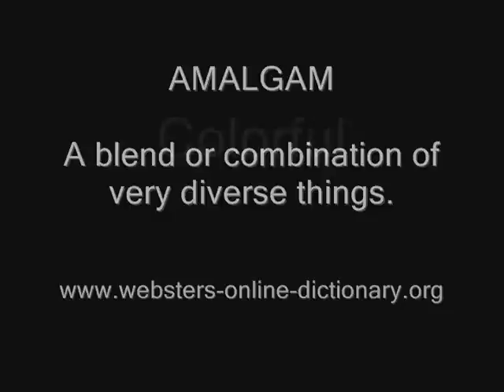Amalgam - Brazil 1959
Word of the day = AMALGAM

English synonyms: An alloy of mercury with another metal or metals; alloy, mix, medley, compound, mixture, composite, combination, fusion, blend, amalgamation.

Non-English synonyms: amalgaam, amalgaami, Amalgam, amalgám, amalgama, amálgama, amalgamat, amalgame, amalgamë, amestec, co-leaghan, co-lheian, imbulighjime, kadar, kvikasilfursmelmi, kvikksølvlegering, malgama, mèlgmla, mešavina, miscugghiu, mišinys, reyfü, segu, αμάλγαμα, амалгама, амальгама, גסמ, الملغم, پارے کے ساتھ دوسری دھات کا میل ۔ مشرت دھاتو, ملقمه, مه لگه م, ปรอทผสม, ေႏွာဖက္မႈ။ ေရာစပ္မႈ။ (သြားေပါက္ဖာရန္ သြားဆရာဝန္မ်ား သံုးေသာ) ျပဒါးသတၱဳစပ္။, アマルガム, 아말감, 汞齐, 混合物, alaşım, aleacio, aleación, aleansa, aliaj, aliatge, aliazh, alliage, alliasie, aloi, campuran logam, co-veain, koranu, laghdachadh, leazio, lega, legering, Legierung, legura, lejeerinki, liga, ligà, ligai, ligare, lighè, llaqsa, málmbland, málmblanda, ötvözet, priemaiša, sakausējums, slitina, smjesa, stop, subung, sulam, tomega eve si wololo tsaka, zliatina, zlitina, κράμα, сплав, СПРОБА, хольц, шяняфкс, համաձուլվածք, סגסוגת, خلط, داريشته, عيار زدن, کھوٹ ملانا ۔ ملونی کرنا ۔ چاشنی دینا, मिलौनी, கலப்புலோகம், వెండి బంగారు వీటిలో కలిపే రాగి, โลหะผสม, သတၱဳစပ္။ ေလာဟာ။, 合金, 합금, agdarmak, aluan, alustaa, anganianga, arilaxmakh, bagalit, barrejar, blanda, blande, blu, bosoboso, brachie, brassa, caakùd'aa, campur, campuran, changanya, cymysgu, diibi, gahlana, galEnkaniya, goujat, gUkimania, gusanja, guteranya, hanganya, haro, hasing'hania, hlanganisa, ihalo, ilonga, ilunga, isanda, isandia, isandrasandra, isanza, isanzasanza, isasa, isasanda, ishoghaniya, ivwaranisha, kaborere, kalangira, kalanjila, kamararoei, keverék, khanganyiza, khuvikha pamonga, koburuga, koronga, ku-anganya, ku-changanya, kuhangangana, ku-hanganya, kuhasha, kujwanzya, ku-lOnga, kulunga, ku-lunga, kuminkanya, kur, kuranganya, kUringania, kuringaniria, kuronga, kurunga, kusanga sanja, kusangabana sakulia, kusanganya, ku-sangya, kuselenganya, ku-siwa, ku-tabula, kutabura, ku-takila, kuteerana, kutoba, kuturaaniza, kuungania, kuvanga, ku-zuganyia, kwanga, kw-embika, kworonga, lakot, loka, lunga, maisījums, measg, meite, meks, mélanger, melanj, meng, mengen, mesclar, mescolare, mesklahon, mestu, mezclar, miáh, mieszać, miksim, mischen, misturar, mix, mixa, moksi, mortier d'agasse, mućkati, nahastekatu, okoronga, okuchanganya, okulunga, okurunga, oku-tabula, ongan'ya, pagsagul, pastis, përzierje, pilom, pilon, pobrkati, runganya, sandia, sanja, sanria, saria, sasya, seltsima, shanganya, sleaystey, smíšenina, stýkať sa, sumaišymas, ta alala, tabura, takya, thombocania, tubaasa, twIIla, tyirlawangka, ukuchanganya, ukuichogania, ukulaha, ukulunga, ukuselenga, ukutendela, u-kutwila, uminkanya, uyuşmak, -vanganya, vulu, whakauruuru, xa'ak'tik, xuba, xuutubaasya, xyaw, ανακατώνω, БЛЫТАЦЬ, зуурах, мішати, смесвам, смесь, шорямс, զուգակցել, בברעמ, خلط, درهم كردن, شریک ہونا۔ داخل ہونا, การผสมกัน

Location: Brazil, Brasiilia, Brasil, Brasile, Brasili, Brasilia, Brasilía, Brasilië, Brasilien, Brasl, Braziel, Brazilia, Brazília, Brazilië, Brazílie, Brazilija, Brazīlija, brazylia, Brésil, Brezil, Brezilya, Parasili, varzilo, Yn Vrasil, Βραζιλία, Бразил, Бразили, Бразилия, БРАЗИЛІЯ, բրազիլիա, בראַזיליע, ליזרב, البرازيل, برزيل, ब्रैज़ील, ব্রাজিল, ਬ੍ਰੈਜ਼ੀਲ, બ્રેઝીલ, பிரேசில், ประเทศบราซิล, ბრაზილია, ブラジル, 브라질, 巴西